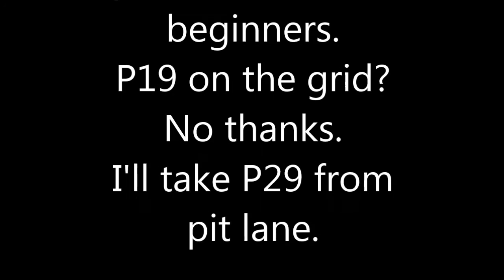Pit Lane Starts for Beginners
FSR Pro Round 7 Germany.
When a pit lane start is worth a thought.